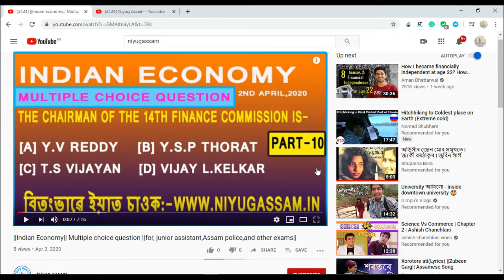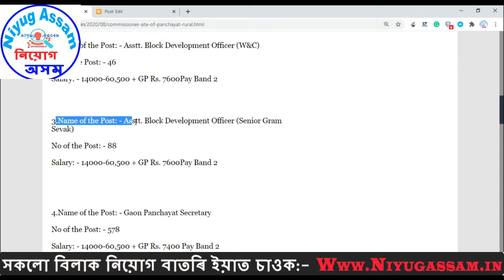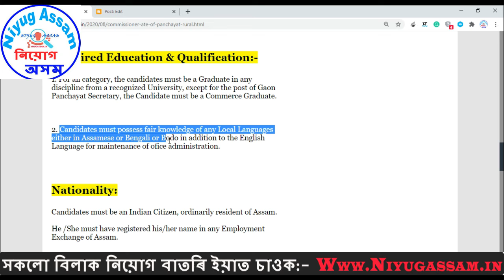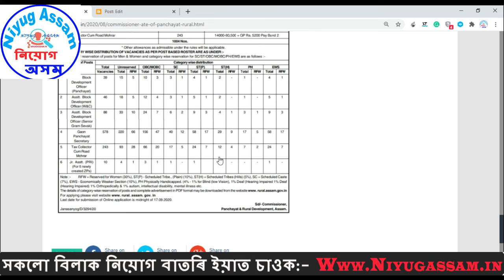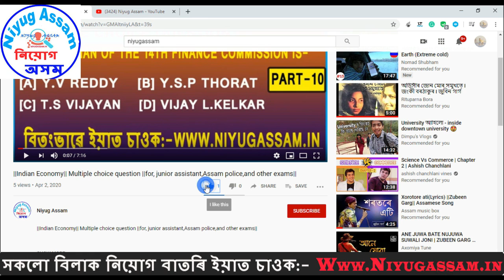||Panchayat & Rural Development, Assam recruitment ||Assam Jobs|| Niyug Assam||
ধন্য়বাদ।